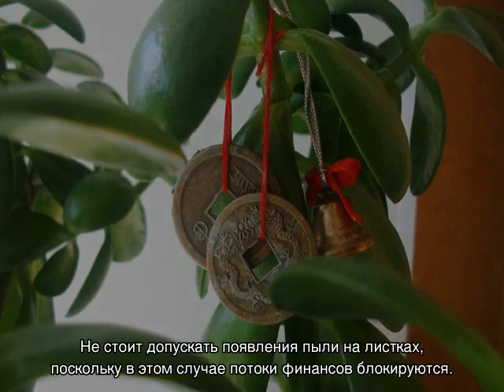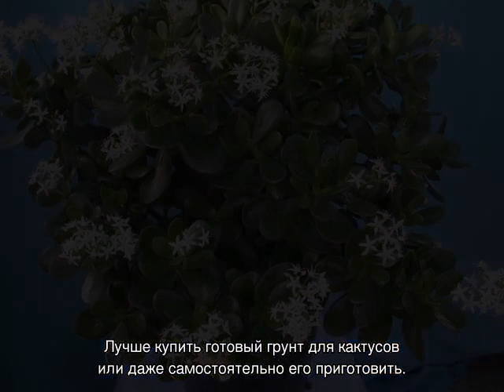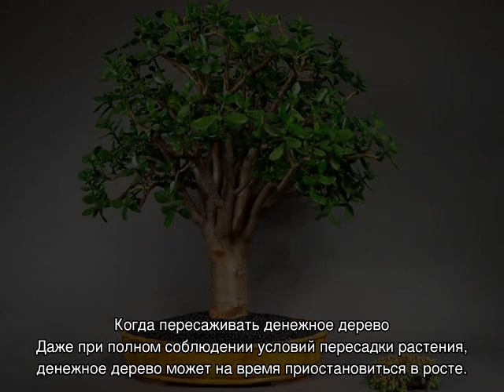Денежное Дерево — как правильно его посадить, чтоб велись деньги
Денежное дерево — как правильно его посадить, чтоб велись деньги? Как пересадить денежное дерево в домашних условиях в другой горшок: правила посадки, когда пересаживать денежное дерево в другой горшок.